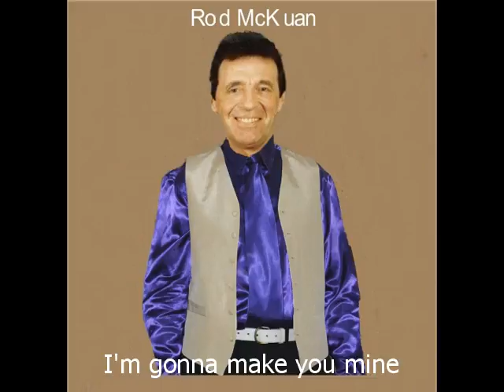I'm gonna make you mine